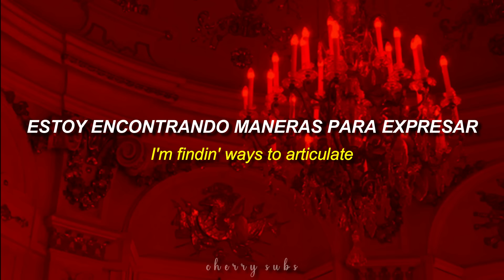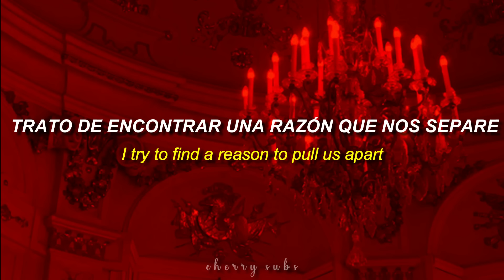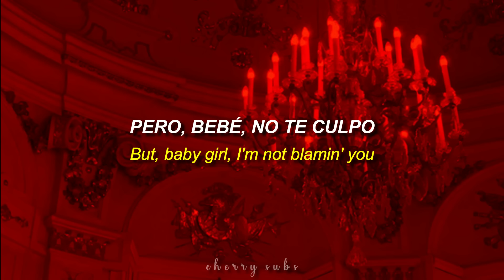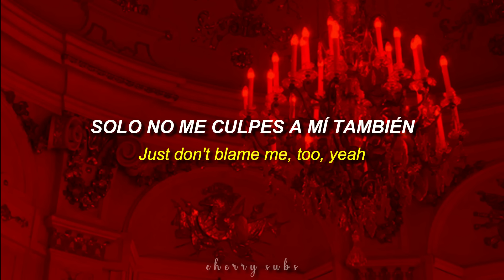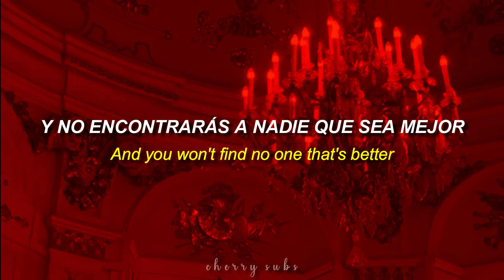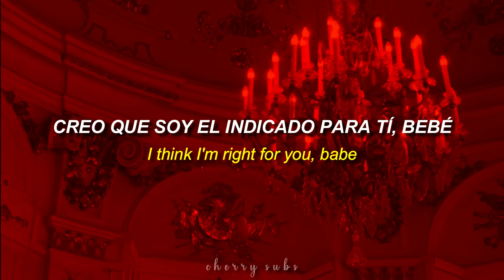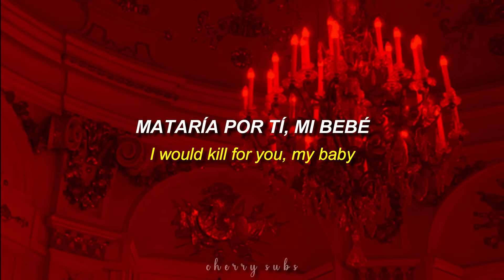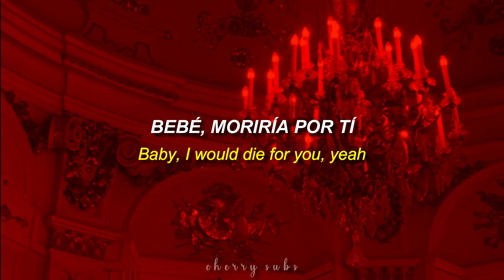Die For You — The Weeknd || Sub. Español | Lyrics